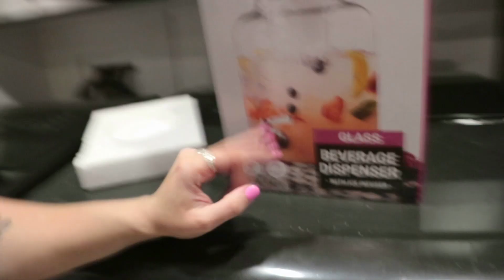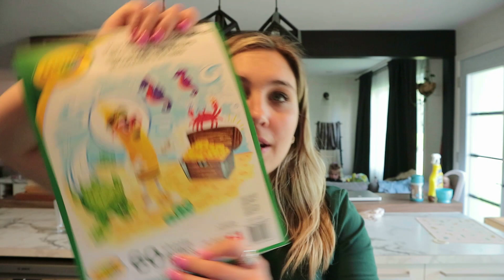VLOG 1000 ABONNÉS // VERNIS A EVA // JE ME FAIT FAIRE UN FACIAL